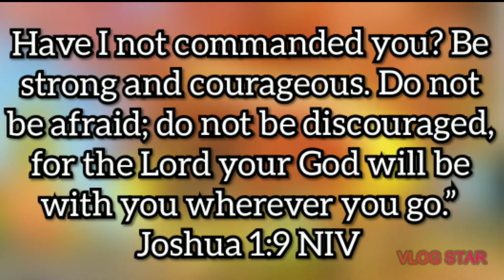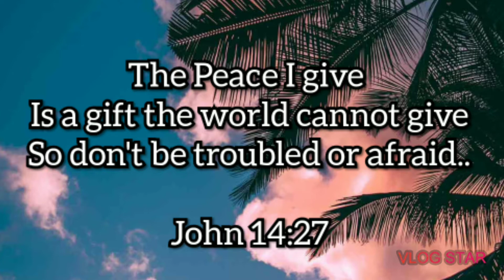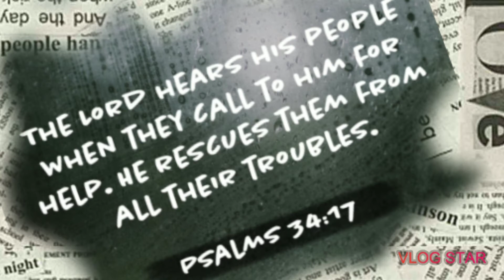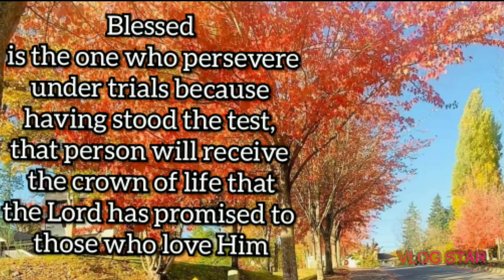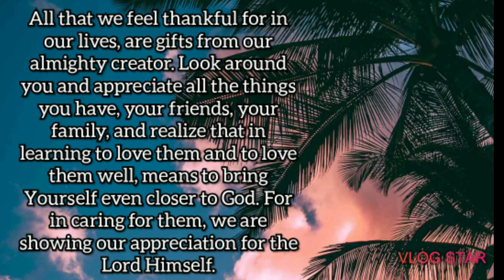Inspirational Bible Verses | Learn | Motivate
Pampa-good vibes! Life is good!
Stay positive! Keep the faith alive and be a blessing to everyone... God bless!